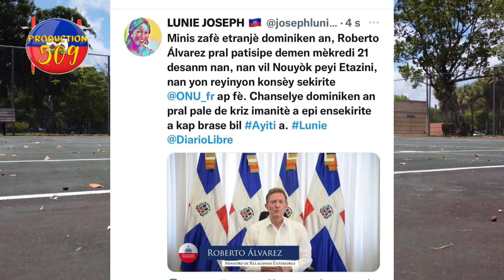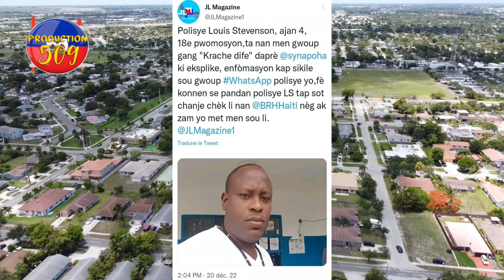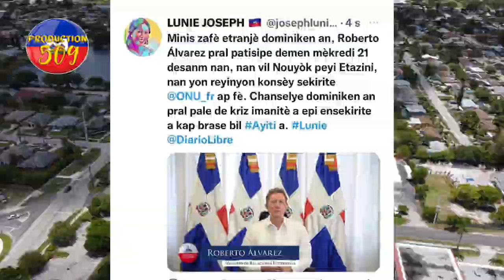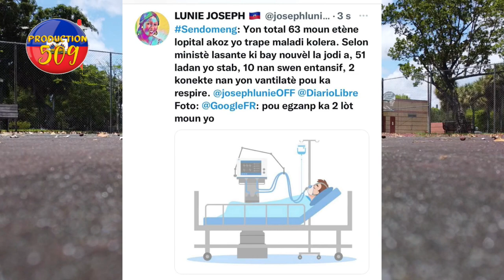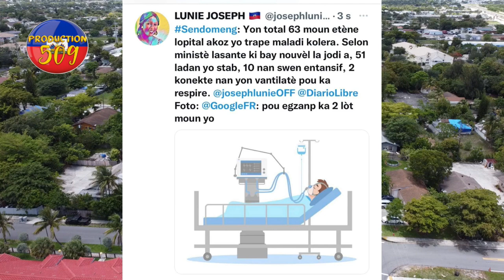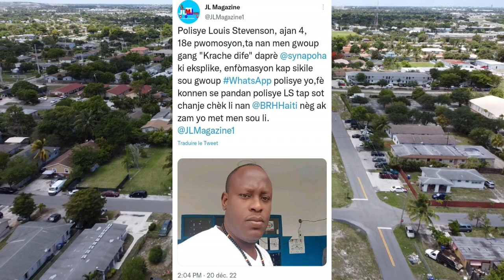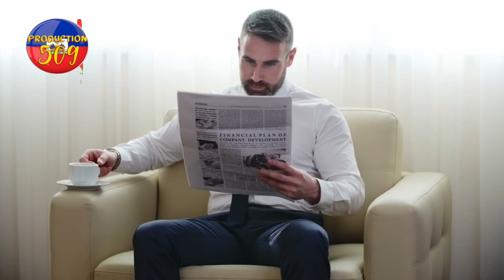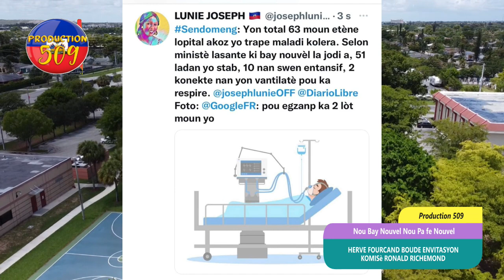herve foucand salanbe komisè ronald richemond sendomeng ankouraje pou militè rantre ayiti krache di